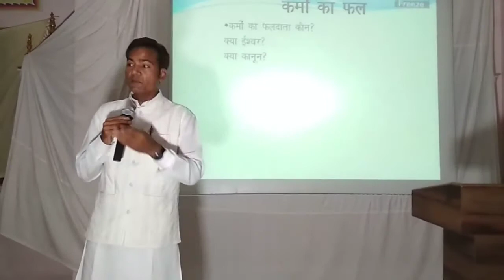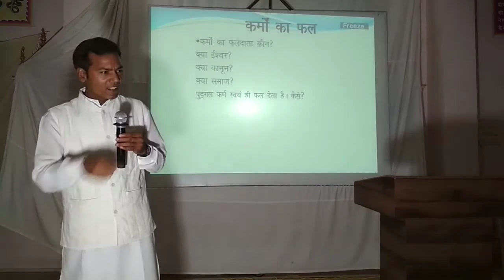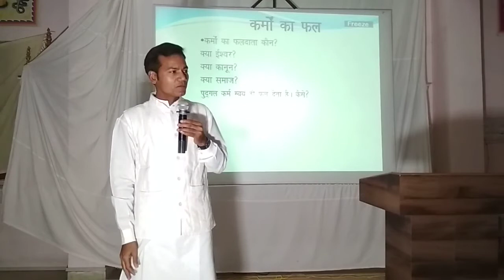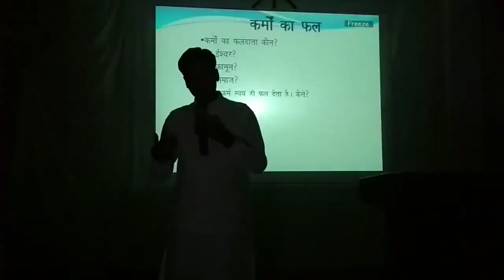Dr.praveen jain Shastri (karam-siddhant) class-28